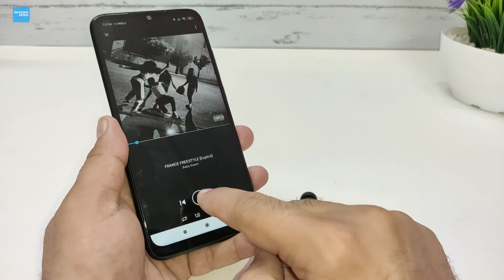QCY T2S - True Wireless Earbuds India | Review in Hindi From Banggood QCY QS2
QCY T2S True Wireless Earbuds India Review in Hindi. So Hi Friends in this Video I am going to Review my new earbuds which I recently bought from banggood. Best wireless earbuds 2019
QCY T2S Wireless Earbuds Buying Link
Xiaomi T2S TWS Bluetooth Earbuds:
Features:
1. RTL8763BFR Bluetooth v5.0 stereo phone.
2. Magnetic safety cooperation technology ensures that your earbuds will not be lost or lost.
3. Automatically turn on and pair the earbuds when they are removed from the charging box.
4. Single earplug, weighing 4.6 grams, no wear.
5. Intuitive wireless design with dynamic stereo.
6. 800mAh charging box provides additional 24-hour battery life.
7. Bluetooth v5.0 chipset can achieve high quality wireless calls. Response/end/reject/transfer call.
Product description
Product Details Item specifics Brand Name: QCY Style: In-Ear Communication: Wireless Connectors: Lightning Wireless Type: Bluetooth Vocalism Principle: Hybrid technology Control Button: No Volume Control: Yes Active Noise-Cancellation: Yes Function: For Mobile Phone,HiFi Headphone,For iPod,Sport Plug Type: USB Sensitivity: 108±3dB Frequency Response Range: 20-20000Hz Line Length: None Resistance: 32Ω Waterproof: No Model Number: qs2 Support Memory Card: No Support APP: No Is wireless: Yes With Microphone: Yes Voice: English voice Strong compatibility: Main devices and. Apps supported Bluetooth Version: Bluetooth 5.0 Operation Distance: Up to 10 meters/ 33 feet(Free Space) Charge Port: Micro USB Stereo Voice: Charge Case Supply Extended Battery Life Great noise canceling function: built-in microphone Function: For Routine Office Work, Supports music Time to market: 2019 Support Apt-x: No Product Description Model: QS2 BT version: V5.0 Operation range: 10m(with no obstacle) Charging time: approx.2hr Standby time: approx.120hr Playback time: approx.4hr Battery type: li-ion BT prifiles: HFP/HSP/A2DP/AVRCP Battery capacity(earphones): 3.7V 43mAh Battery capacity(charging case): 3.7V 800mAh Packaging Details Unit Type: piece Package Weight: 0.5kg (1.10lb.) Package Size: 15cm x 15cm x 15cm (5.91in x 5.91in x 5.91in)
Gears I Use
My Primary Phone Redmi Note 7 Pro
My Phone Redmi Note 7
My Earphones
My Tripod
My Vlogging Tripod
My Mic
My Smart Android TV
My Background PVC Wallpaper Sticker